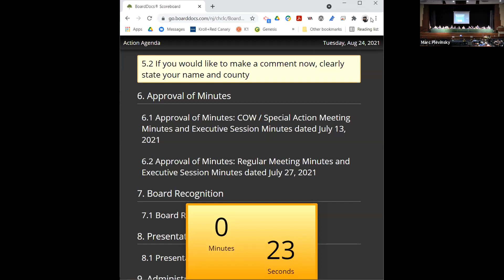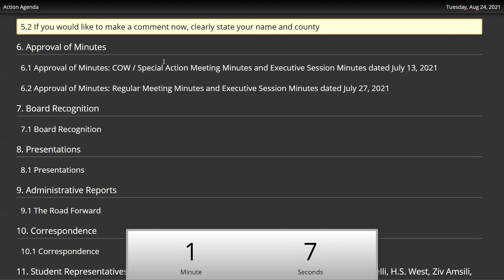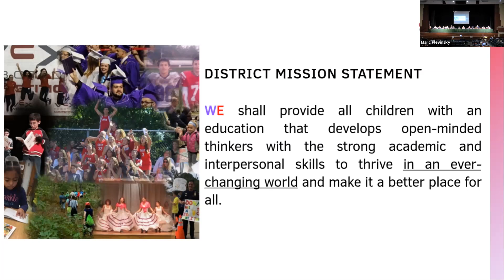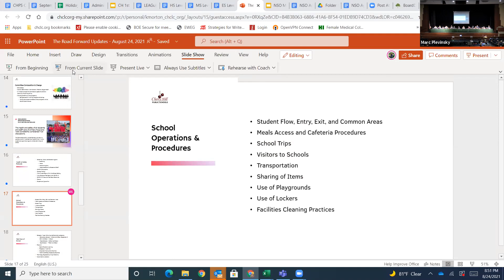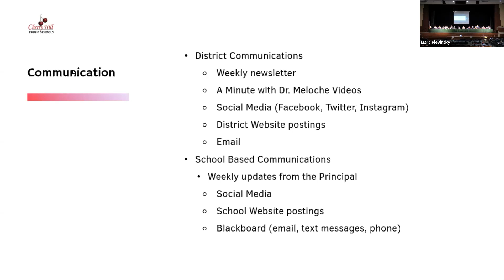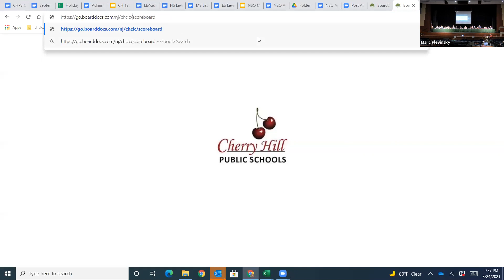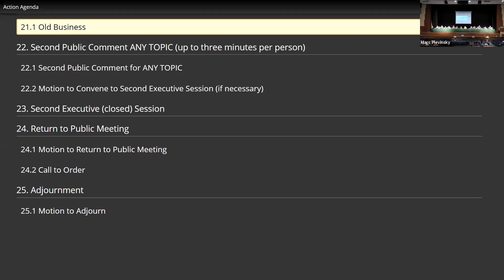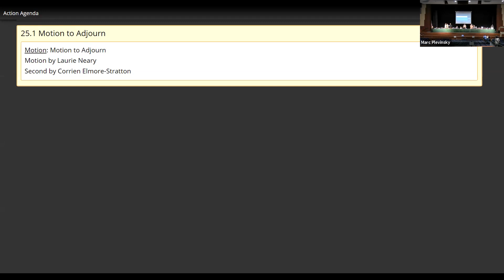BOE Meeting 8/24/2021